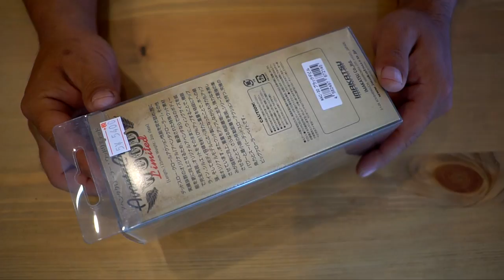今江克隆プロ念願のウッド化！通称「メガベンタ」アベンタクローラーウッドリミテッドが巨大過ぎる！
ＳＵＢ！今江克隆プロ念願のウッド化！通称「メガベンタ」アベンタクローラーウッドリミテッドが巨大過ぎるって事で遂に発売開始した巨大なアベンタクローラーをレビュー、インプレしていきま〜す。ボディーを木にした事により重いけど、巨大だけど軽やかな動きを追求出来たメガベンタ！これから梅雨の時期と言えばトップウォーターの活躍する季節ですよね！強めの雨でもこの存在感は水面にデカバスを誘い出してくれそうでワクワクしますよね〜！最近人気の巨大ハネモノ系ビッククローラーベイトを今年は練習してみようと思います。動画の中では気になる重さや価格なんかも分かりますので是非動画をご覧下さ〜い！

２０１８年はシマノの18ステラとダイワの18イグジストの最高級リール対決に注目ですが、その他にも注目の新製品が盛り沢山です。釣光TVの気になっている釣具はシマノのバンタムMGL、ダイワのタトゥーラーエリートにイマカツやジャッカルの新作ルアー、話題のグラススピニングなどなど、、、今年もバス釣り中心に買いに買って釣りに釣っていく予定でーす！